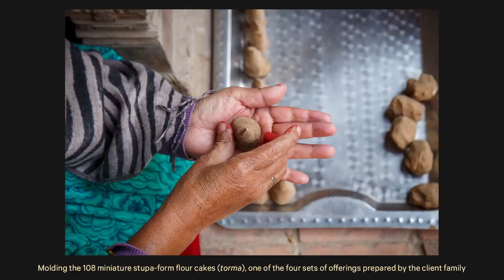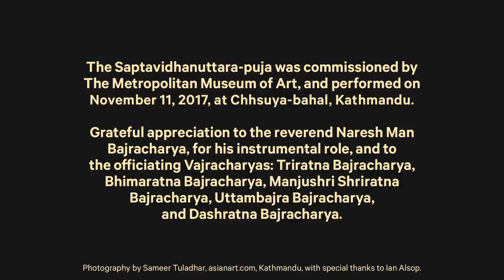Crowns of the Vajra Masters Ritual Art and Performance